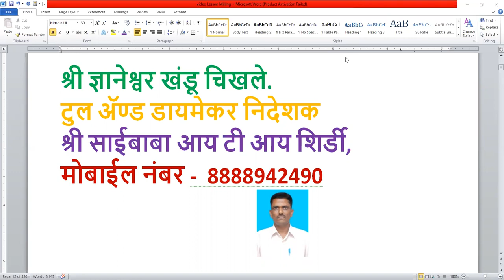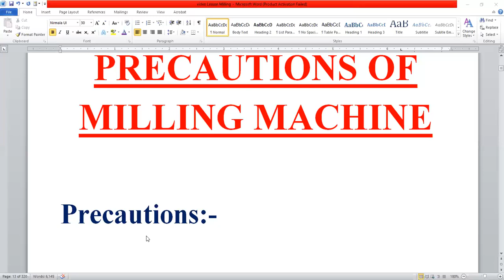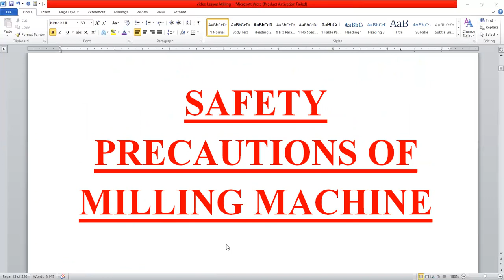Safety Precautions of Milling Machine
Drilling Machine
Milling Machine
Lathe Machine
Grinding Machine
CNC Machine
Youtube india
Treading Video
India